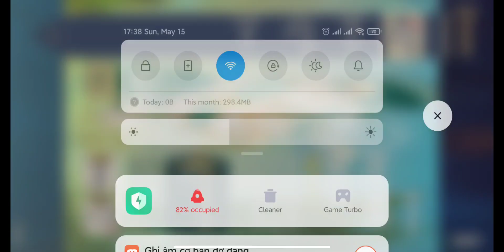#1 Hương Thơm Từ Phương Tây: Day 1 || Genshin Impact